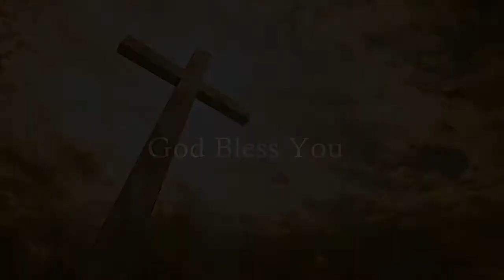Sunday Service - 28-02-2021 - Vessel of Grace - Rev. S. Edwin Jeyaraj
Christ AG Church Parktown
Address : Christ AG Church,  Plot No.6 , Park Town 5th Street, Madurai - 625017.